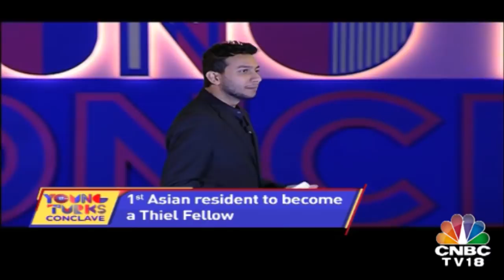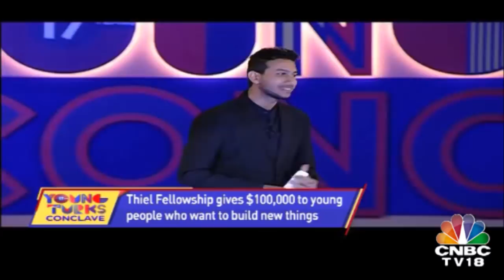Meet The Young Masters Of Business At The CNBC-TV18 Young Turks Conclave 2018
CNBC-TV18 brings to you the exclusive byte of Young Turks Conclave 2018